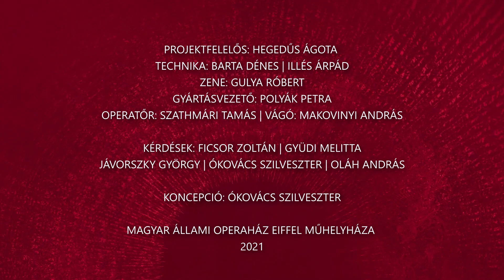Alfától Operáig 116. rész - Mikos Éva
Mikos Éva, értékesítési osztályvezető. Szakterületén szerzett több mint két évtizedes tapasztalattal rendelkezik, amelyet az ország egyik vezető telekommunikációs cégénél szerzett meg, majd az elmúlt hat évben a Magyar Állami Operaházban kamatoztat. Vezetése alatt jött létre többek között az Opera Shop és vette saját szervezésbe az intézmény az OperaTour operaházi épületlátogatásait, de közönségszervezés, a jegy- és bérletékesítés, annak promóciója, valamint az előadások nézőtéri felügyelete is az ő szakterülete. Szabadidejében triatlonozik, de elég edzett-e ahhoz, hogy eljusson Alfától operáig?